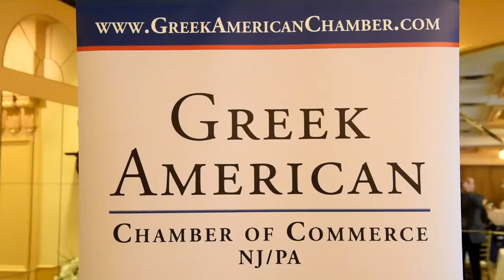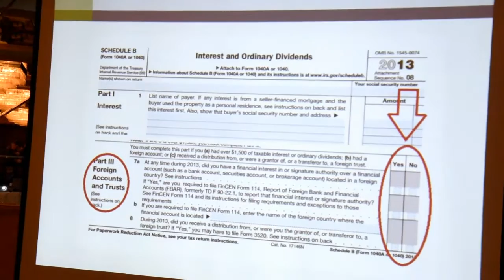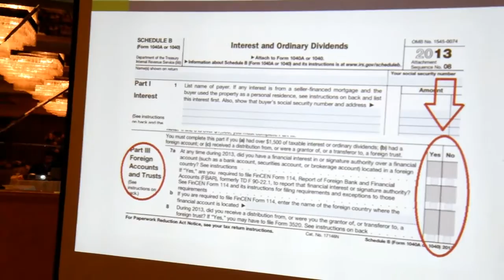Δήλωση στο IRS τραπεζικών λογαριασμών και περιουσιών στο εξωτερικό